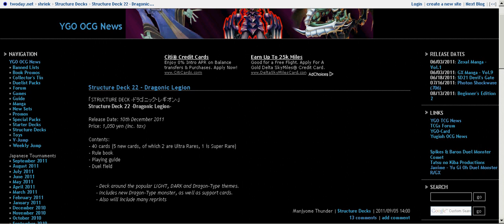Structure Deck 22 - Dragonic Legion Announced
No cards have been announced. There are going to be reprints, new cards, and support.